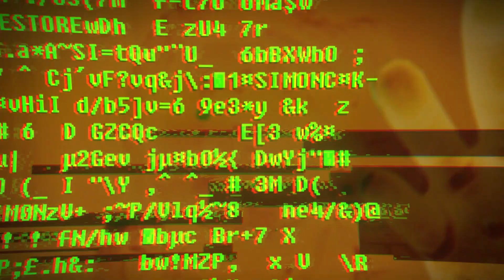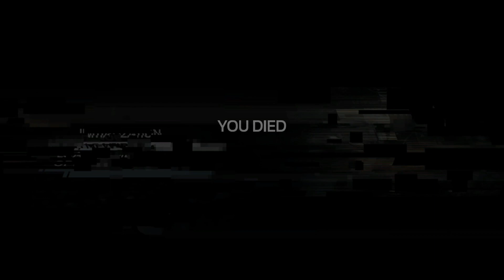WHY ARE WE UNDERWATER?! | Soma | Part 2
I hate deep open water yet here we are, playing Soma, which takes place at the bottom of the ocean.